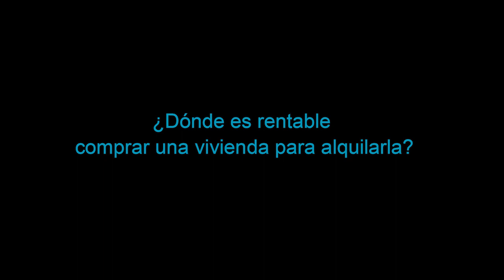¿Dónde es rentable comprar una vivienda para alquilarla?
El coronavirus ha impulsado la demanda por viviendas en alquiler un 4% y las provincias donde la rentabilidad bruta anual es más alta que la media son Sevilla, Toledo, Valencia y Murcia.

👉  Lee la información completa: URL de la noticia en cuestión